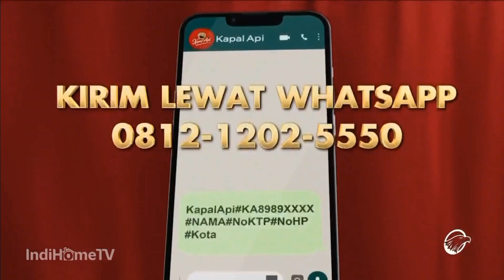Iklan Kapal Api Gebyar Promo Semangat Milliaran - Pemenang Mobil Wuling Air EV (15s) (2023)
Iklan ini ditayangkan di RCTI, SCTV, MNCTV, ANTV, Indosiar, Metro TV, Trans7, Trans TV, tvOne, GTV, Moji, Kompas TV, NET., RTV, iNews, & Mentari TV tahun 2023.